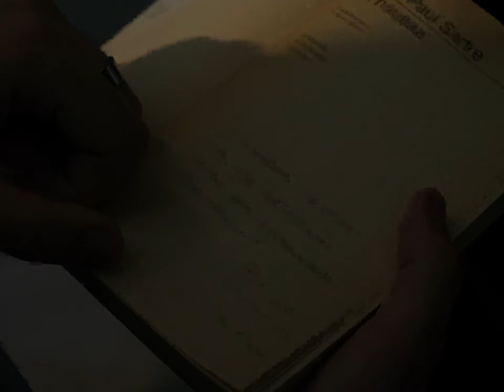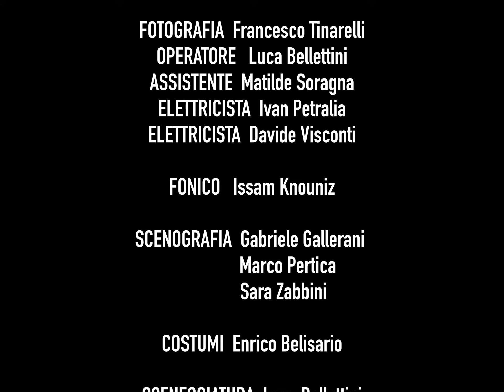Puzzle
Ciao a tutti durante il periodo del corso propedeutico della scuola vancini abbiamo fatto i corti di fine anno questo e 1 dei 2 corti .
Buona visione

Qui sotto trovate i link dei miei canali